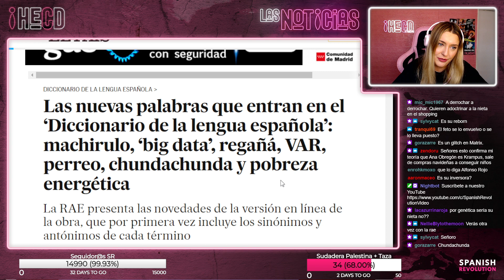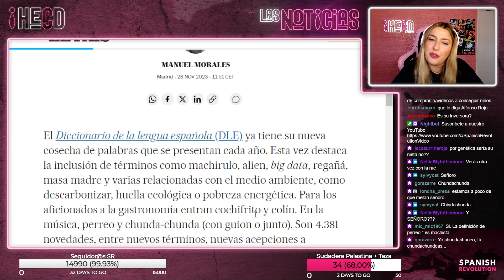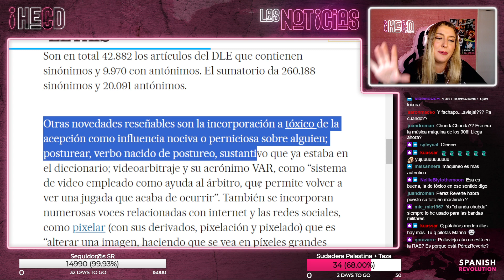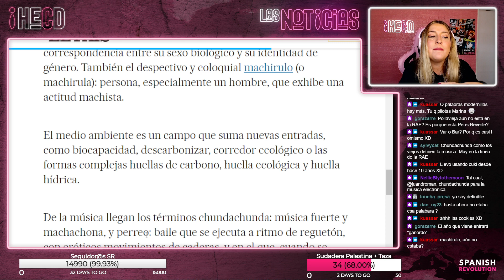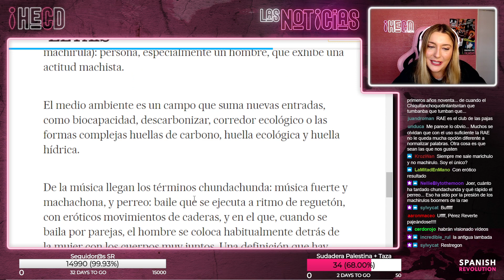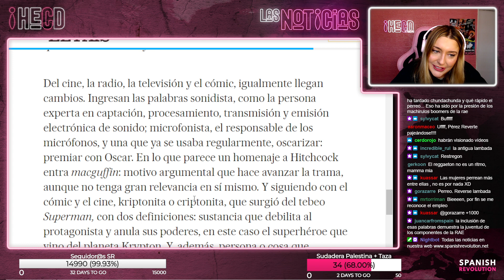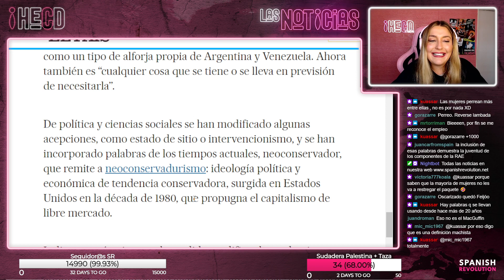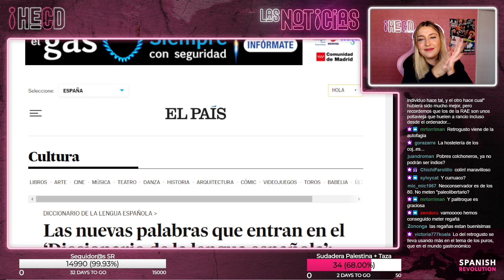HECD! 344 - La RAE aprueba el perreo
El directo de Marina Lobo en nuestro canal de TWlTCH de lunes a jueves a las 12:30: busca @Srevolution.

 / spanish_revo

 / spanishrevo

 / spanishrevol

 / spanishrevolu